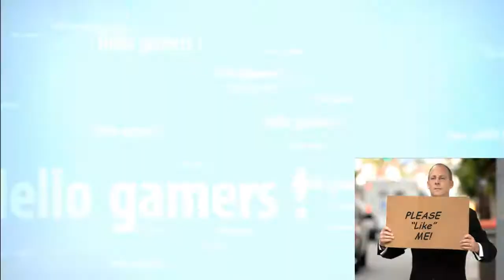Hunter Moore, revenge porn site operator, to plead guilty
A man who posted explicit photos of women on his so-called revenge porn website, some taken from hacked email accounts, has agreed to plead guilty in Los Angeles to hacking and identity theft charges, prosecutors said on Wednesday.

The plea agreement between Hunter Moore, 28, and federal prosecutors comes nearly three years after BBC News called him "The net's most hated man" and reported that he was known to post the full name and location of people whose naked photos he featured on his site, Is Anyone Up.

Revenge porn, which involves posting online photos of women or men without their consent, typically by jilted ex-lovers, has drawn the attention of lawmakers in several states who have approved legislation intended to stop the practice.

Prosecutors have brought a number of criminal cases against operators of revenge porn sites, some of whom have charged women to have their photos deleted.

Alleged conspirator scheduled for trial next month

Moore, like other revenge porn entrepreneurs, posted nude photos of women and a few men submitted by former lovers, but went further by paying a hacker to illegally access email accounts to obtain more nude photos for the site.

A resident of Woodland in Northern California, Moore has agreed to plead guilty to federal computer hacking and identity theft charges and faces two to seven years in prison at sentencing, according to the plea deal filed in federal court in Los Angeles.

Charles Evens, who prosecutors say Moore paid to hack into email accounts of hundreds of people to trawl for photos, still faces computer hacking and conspiracy charges and is scheduled to go to trial in March.

Moore is to appear in court on Feb. 25, but the hearing is likely to be delayed until March, a spokesman for federal prosecutors said in an email. Both Moore and Evens were arrested in January 2014 following an FBI investigation.

In another prosecution of a revenge porn operator, Kevin Boellart of San Diego was convicted earlier this month of state charges of identity theft and extortion. He faces up to 20 years in prison.

In 2013, California Governor Jerry Brown signed the first law in the nation specifically targeting revenge porn. New Jersey has an older law that allows prosecution of revenge porn, but it was passed as a far-reaching cyberbullying statute.

A revenge porn bill passed by Arizona lawmakers was put on hold last year by a federal judge after a rights group argued the legislation was too broad.

Red Team: shadow124012 [Bronze I] Nami | FireFóx [Silver V] Masquerade Evelynn | Justicarius [LEVEL 30] Singed | megatinn [Gold III] Urgot | Naco [LEVEL 30] Swain

VS

Blue Team: TwiliRico [LEVEL 30] Ashe | TeksletP [Silver III] Soraka | sebe112 [Silver II] Dragonslayer Braum | Darken5577 [Silver V] Twisted Fate | Obscure08 [LEVEL 30] Galio

Recorded On EUW Server / February 19, 2015